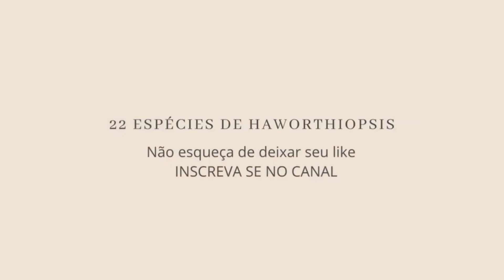Espécies de Plantas Suculentas do Gênero Haworthiopsis para identificação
Haworthiopsis é um gênero de plantas suculentas da subfamília Asphodeloideae. O gênero foi previamente incluído no Haworthia. As espécies do gênero são tipicamente plantas perenes curtas, com folhas frequentemente dispostas em uma roseta e frequentemente apresentando manchas brancas.

Haworthiopsis reinwardtii var. brevicula
Haworthiopsis sordida var.lavranii
Haworthiopsis limifolia var.arcana
Haworthiopsis limifolia var. glaucophylla
Haworthiopsis Onigawara
Haworthiopsis limofia var.gigantea
Haworthiopsis attenuata Snowy
Haworthiopsis scabra va.starkiana
Haworthiopsis Koelmaniorum var. mcmurtryi
Haworthiopsis coarctata
Haworthiopsis limifolia var. ubomboensis
Haworthiopsis viscosa
Haworthiopsis bruynsii
Haworthiopsis sordida
Haworthiopsis tortuosa
Haworthiopsis attenuata Super Zebra
Haworthiopsis pungens
Haworthiopsis glauca var. herrei
Haworthiopsis granulata
Haworthiopsis attenuata va. glabrata
Haworthiopsis woolleyi
Haworthiopsis glauca